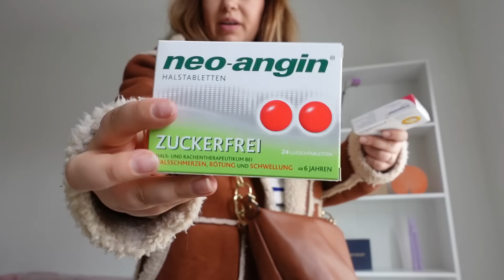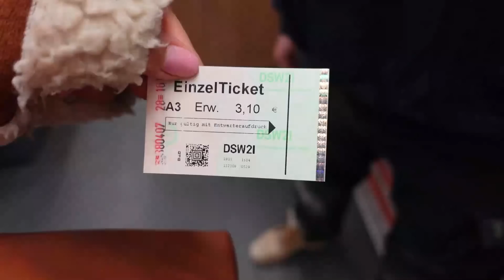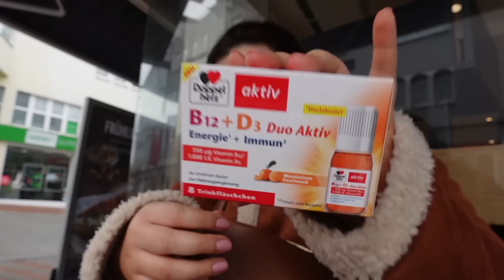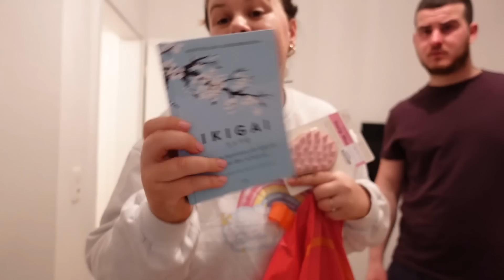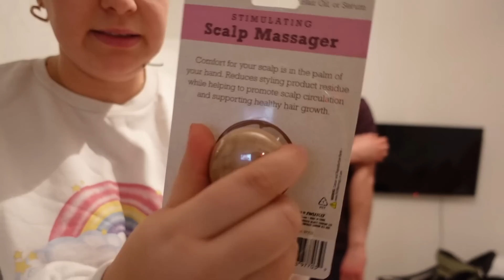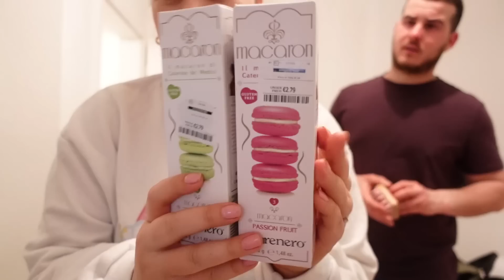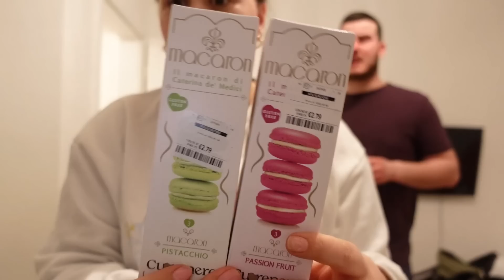Jeta jonë në Gjermani ... | Marrim vitamina | Self care | Pranvera ketu | Haul | Shopping